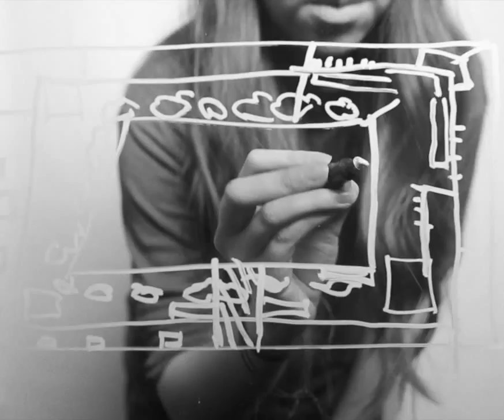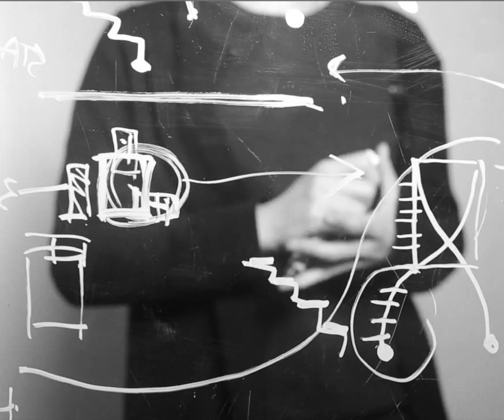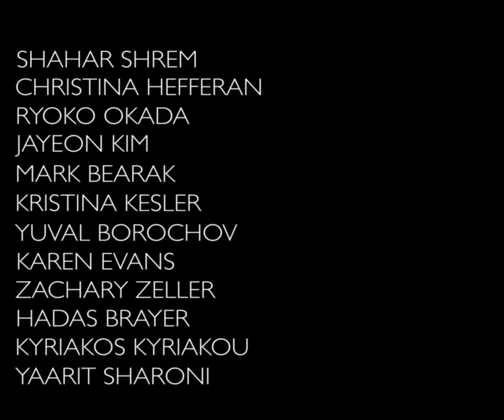Faces of ODA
Architects at ODA describe the fascinating challenge of shaping ground breaking buildings in New York City.